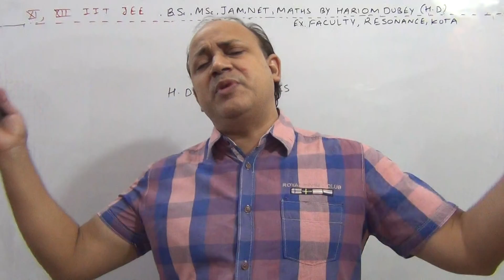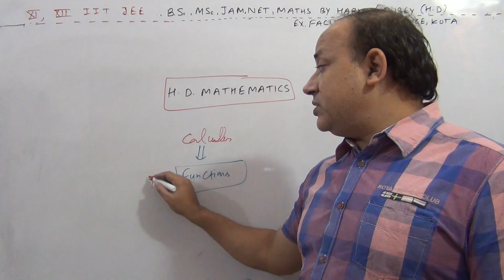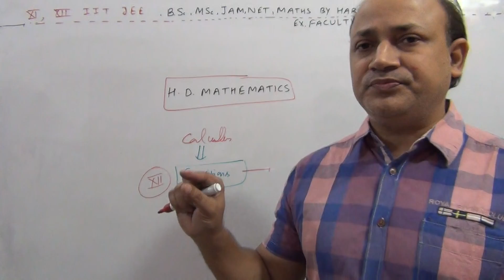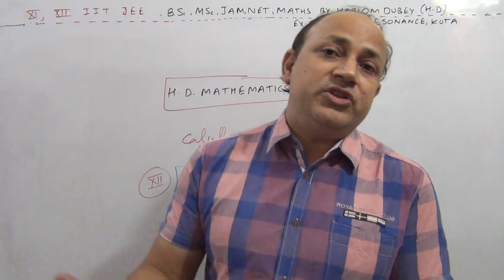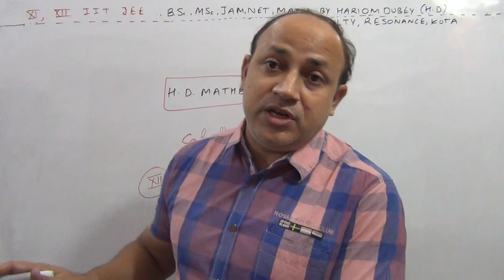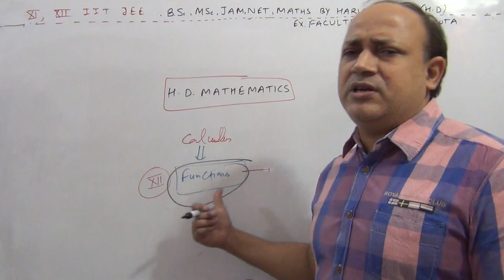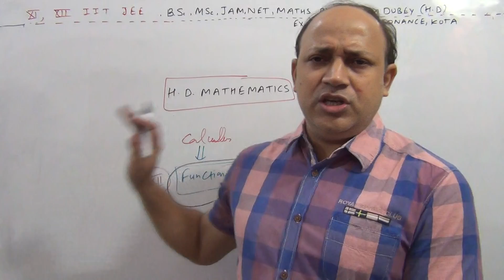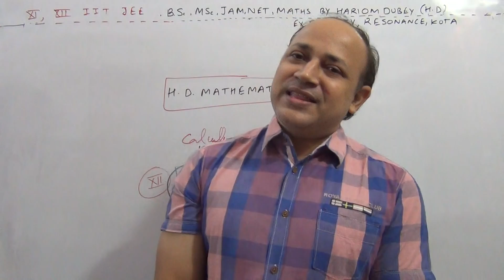how to prepare maths for iit jee from you tube iit ke liye you tube se maths kaise paden by Hd sir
how to prepare maths for iit jee from you tube  iit ke liye you tube se maths kaise paden by Hd sir kota